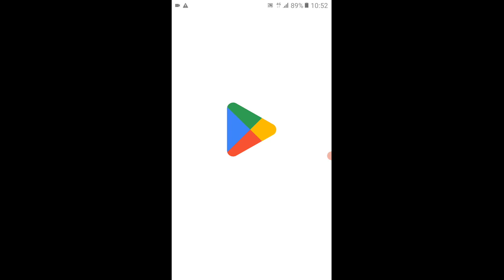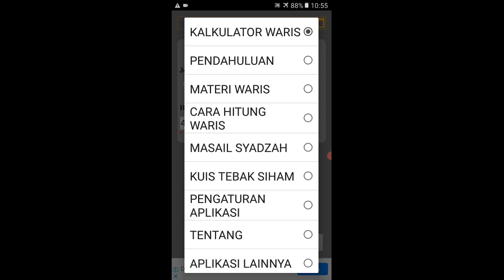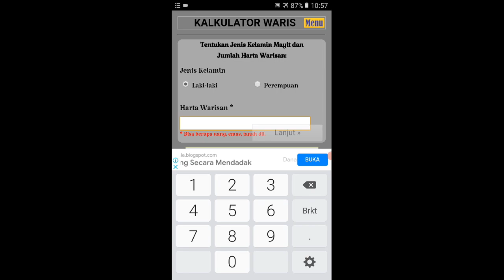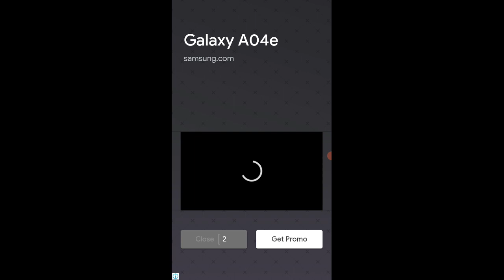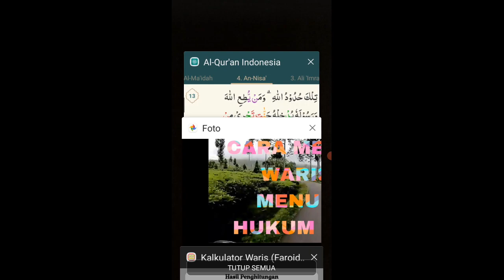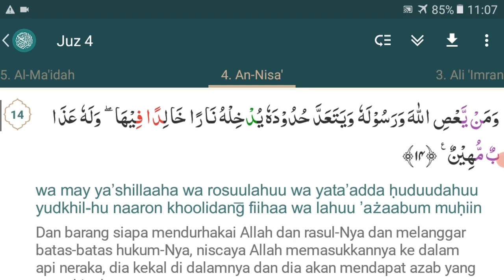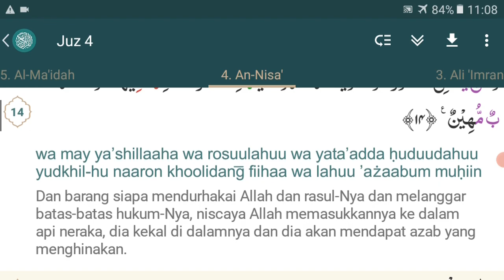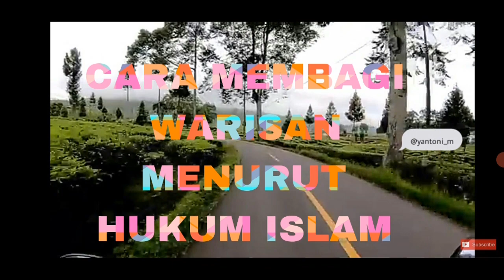CARA MEMBAGI WARISAN MENURUT HUKUM ISLAM /